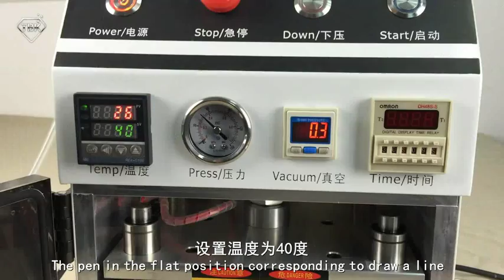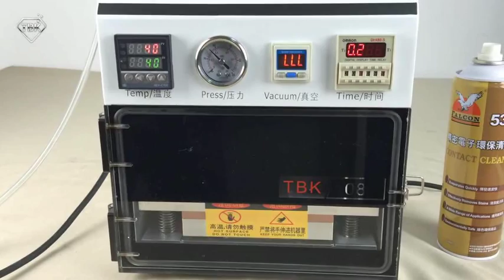vacuum laminating machine---phone glass laminating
Company: Shenzhen shenwangda technology Co.,ltd
Consulting skype: kareena-panke